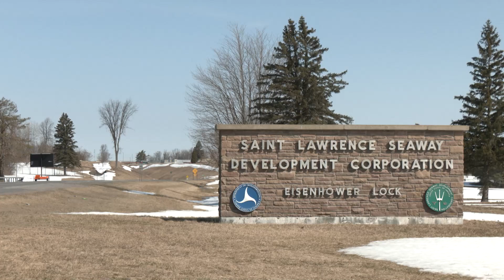St. Lawrence Seaway opens for 65th navigation season